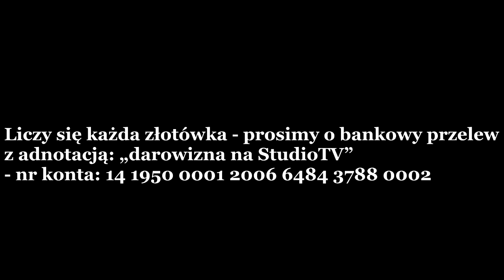Ronald Lasecki: Grzegorz BRAUN - "Lewica - Prawica - GAŚNICA" UW 1995 powraca po 28 latach w Sejmie